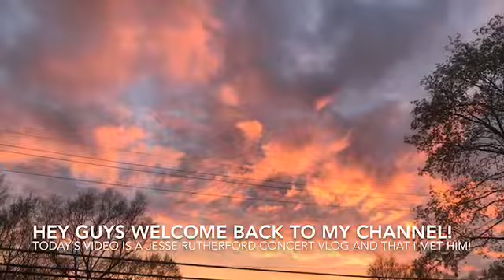i met jesse rutherford/concert vlog!